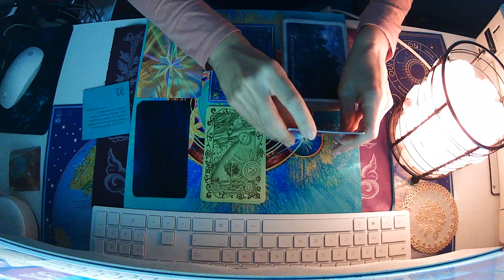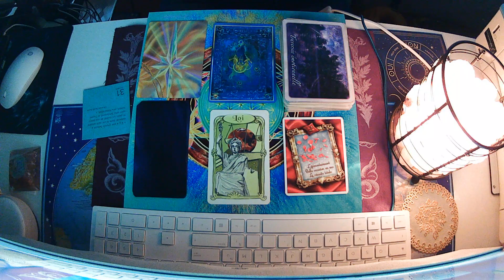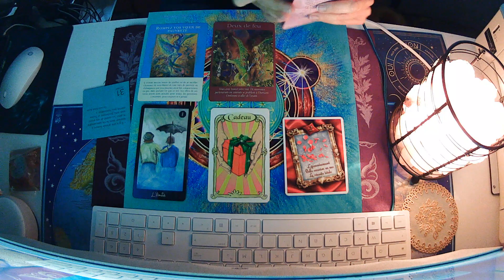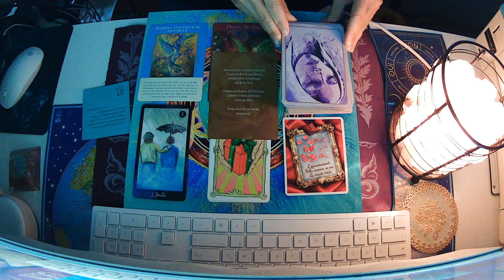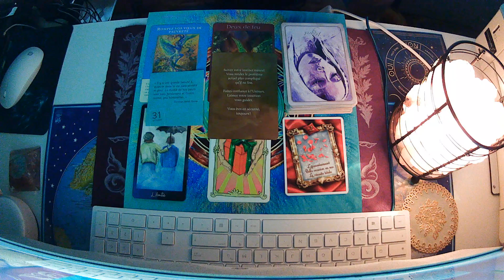LES ENERGIES DE CE JOUR SAMEDI 31 OCTOBRE 2020